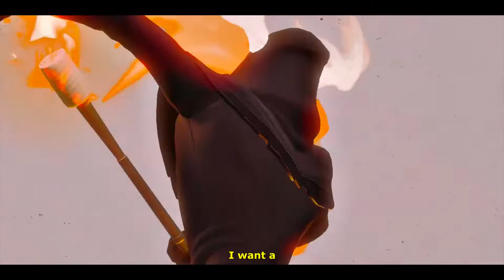Tiko Strawberry 1 hour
Song By Tiko
Go sub him